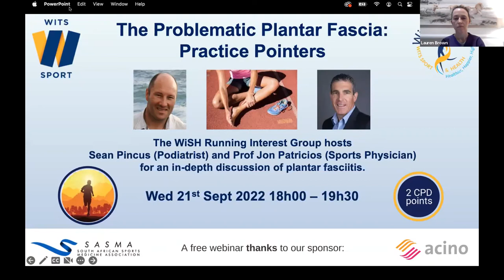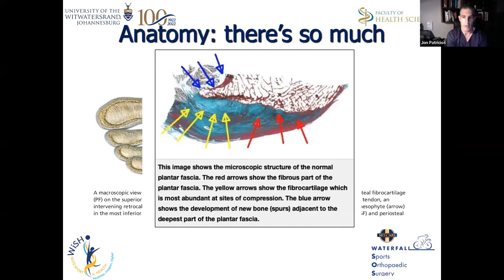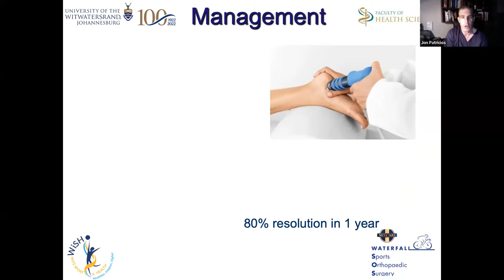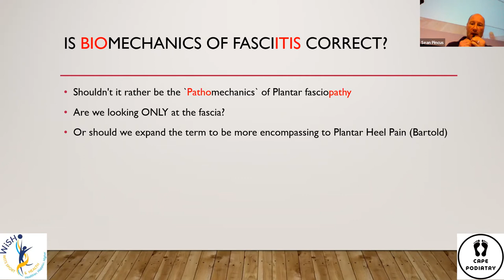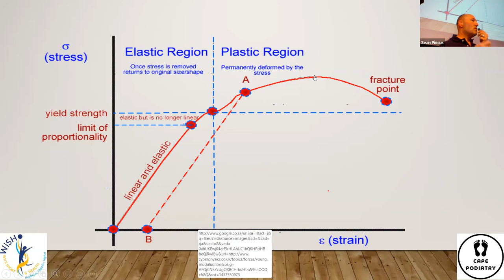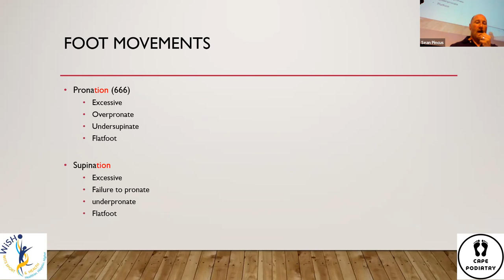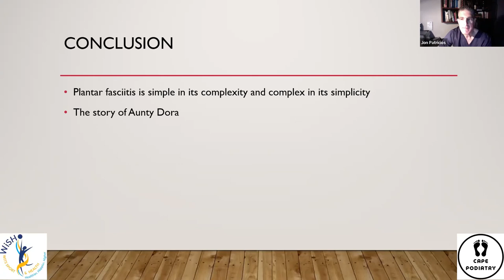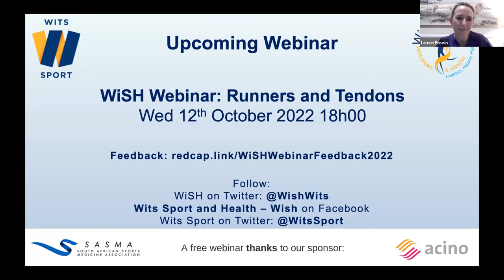WiSH Webinar: The Problematic Plantar Fascia - Practice Pointers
The WiSH Running Interest Group hosts Prof Jon Patricios (Sports Physician) and Sean Pincus (Podiatrist) for an in-depth discussion of plantar fasciitis.